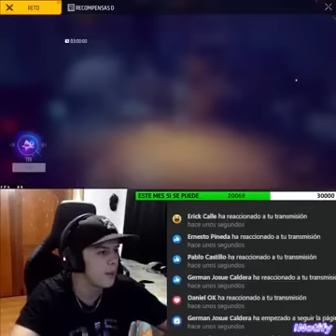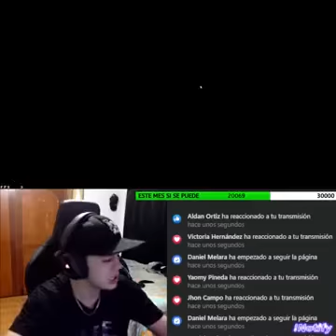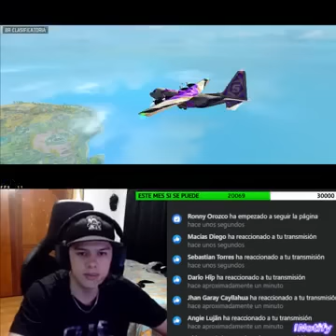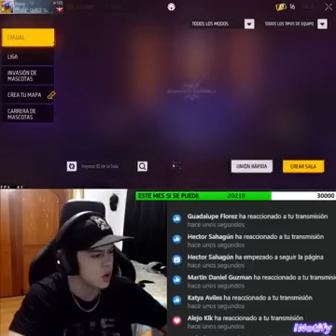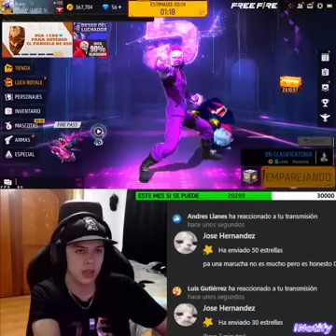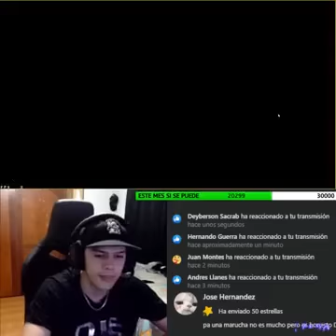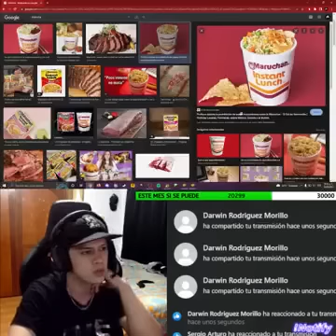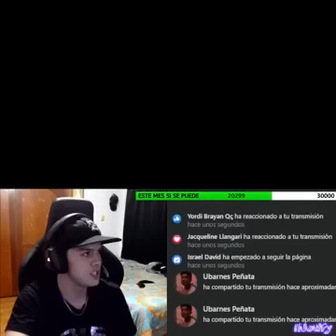CRIMINAL MORADO DANDO ROJOS 😈😈 Y ACEPTO PVP 😈